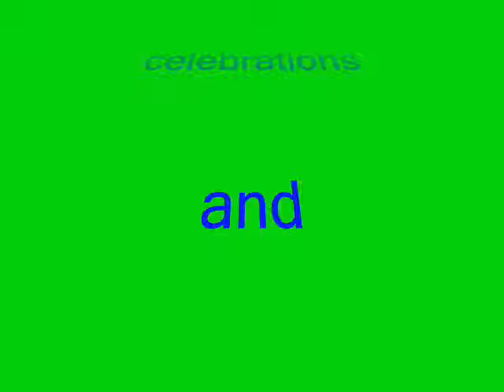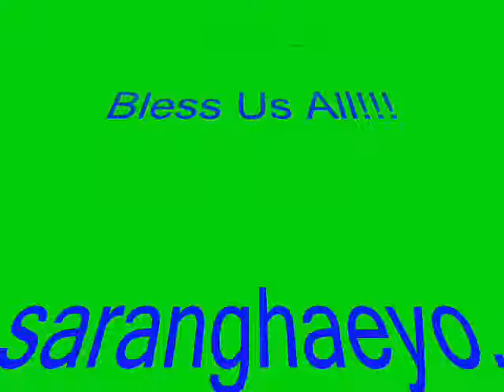VIOLA R. SALAO'S MV#7 - Kathy's Bench anniversary & charity even.wmv